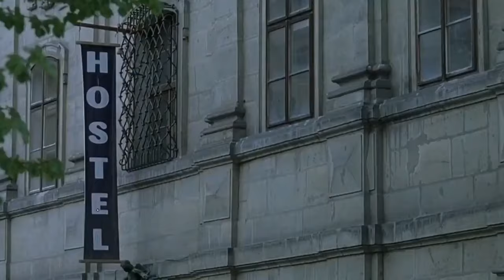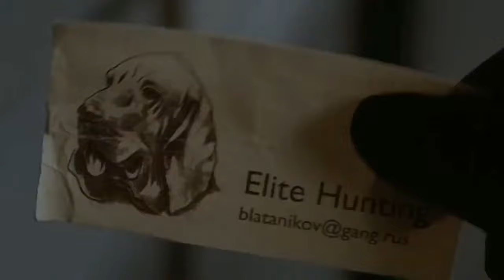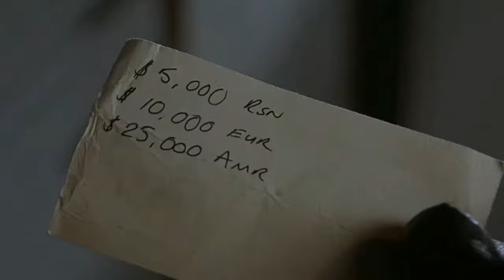Hot movie explained in Bangla | 18+ hostel Movie explain in Bangla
Hot movie explained in Bangla | movie explained in Bangla | 18+ hostel
movie explained in bangla or golpo,
movie explained in bangla afnan cottage,
movie explained in bangla hot,
joker movie explained in bangla,
korean movie explained in bangla,
parasite movie explained in bangla,
avatar movie explained in bangla,